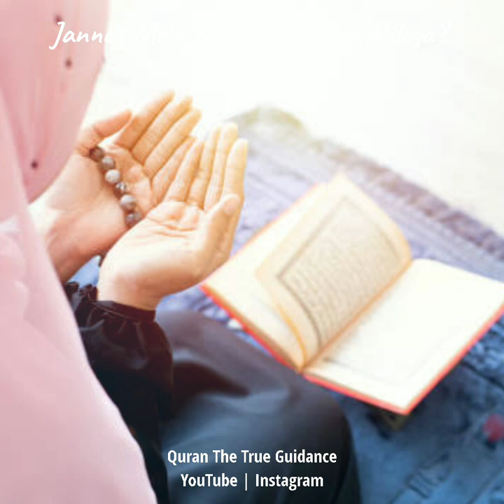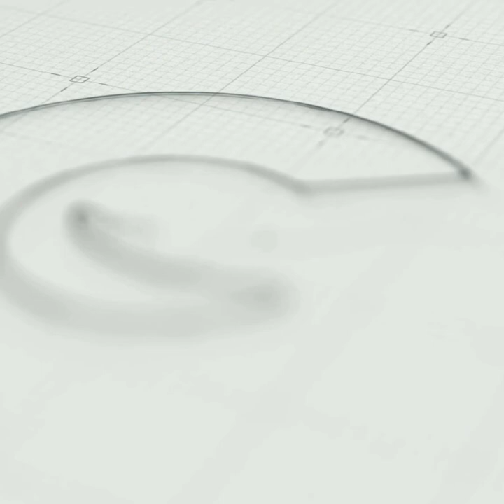जन्नत में औरतों को क्या मिलेगा? 🧕| Jannat Mein Auraton ko Kya milega? | Nouman Ali Khan Urdu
जन्नत में औरतों को क्या मिलेगा?
Jannat Mein Auraton ko Kya milega?

What women will get in Jannah?

Nouman Ali Khan Urdu _ Surah Yaseen Tafseer